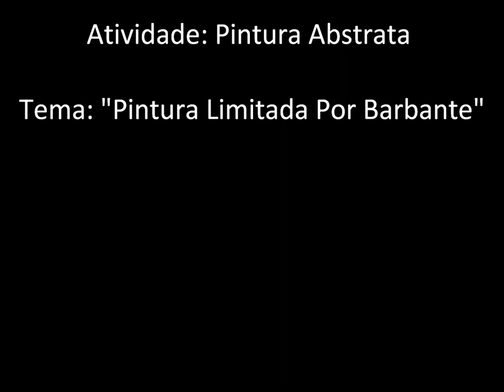Pintura Abstrata - Limitada Por Barbante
Olá alunos do Núcleo de Arte Grande Otelo!
Hoje estou postando mais uma Atividade Prática.
Desta vez uma Pintura Abstrata limitada por barbante.
Esta Atividade é também para a gente relaxar, descontrair.
Funciona como uma Atividade para passar o tempo.
Um antídoto para a monotonia nesse momento de isolamento social.
Essa é a nossa Arte!